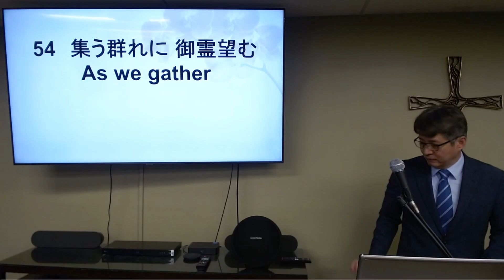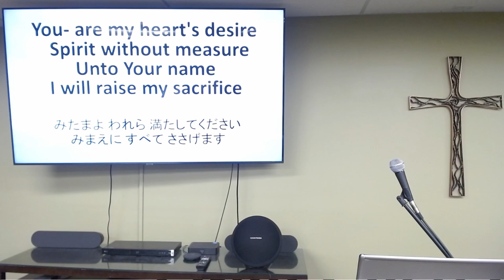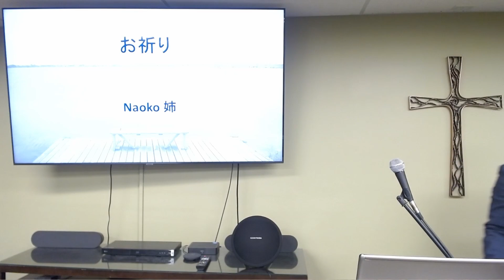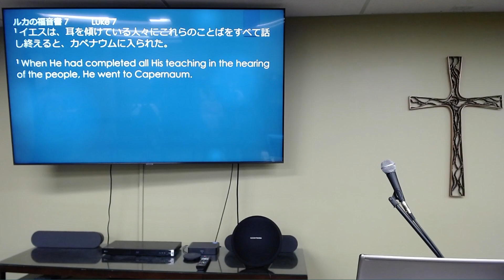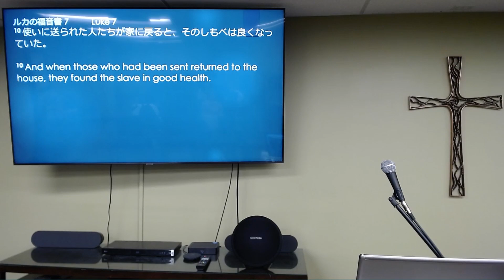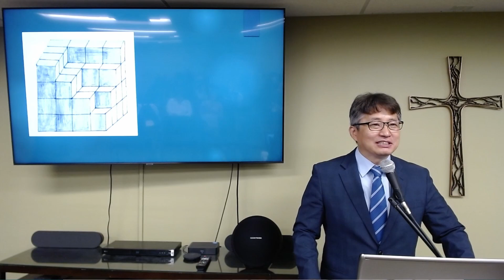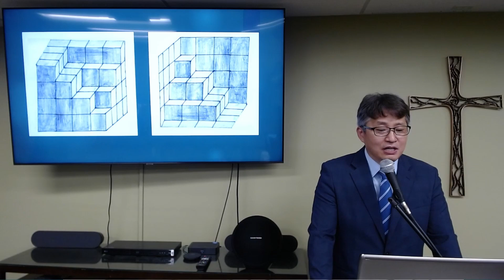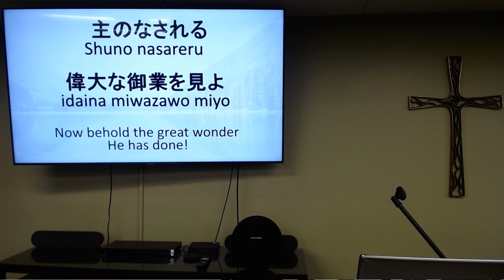信じたとおりに (ルカの福音書 7:1-10) 2022年10月30日 主日礼拝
題目 : 信じたとおりに
Title :  As You Have Believed

ルカの福音書 7:1-10
1イエスは、耳を傾けている人々にこれらのことばをすべて話し終えると、カペナウムに入られた。
2時に、ある百人隊長に重んじられていた一人のしもべが、病気で死にかけていた。
3百人隊長はイエスのことを聞き、みもとにユダヤ人の長老たちを送って、自分のしもべを助けに来てくださいとお願いした。
4イエスのもとに来たその人たちは、熱心にお願いして言った。「この人は、あなたにそうしていただく資格のある人です。
5私たちの国民を愛し、私たちのために自ら会堂を建ててくれました。」
6そこで、イエスは彼らと一緒に行かれた。ところが、百人隊長の家からあまり遠くないところまで来たとき、百人隊長は友人たちを使いに出して、イエスにこう伝えた。「主よ、わざわざ、ご足労くださるには及びません。あなた様を、私のような者の家の屋根の下にお入れする資格はありませんので。
7ですから、私自身があなた様のもとに伺うのも、ふさわしいとは思いませんでした。ただ、おことばを下さい。そうして私のしもべを癒やしてください。
8と申しますのは、私も権威の下に置かれている者だからです。私自身の下にも兵士たちがいて、その一人に『行け』と言えば行きますし、別の者に『来い』と言えば来ます。また、しもべに『これをしろ』と言えば、そのようにします。」
9 イエスはこれを聞いて驚き、振り向いて、ついて来ていた群衆に言われた。「あなたがたに言いますが、わたしはイスラエルのうちでも、これほどの信仰を見たことがありません。」
10 使いに送られた人たちが家に戻ると、そのしもべは良くなっていた。

Luke 7:1-10
1 When He had completed all His teaching in the hearing of the people, He went to Capernaum.
2 Now a centurion’s slave, who was highly regarded by him, was sick and about to die.
3 When he heard about Jesus, he sent some Jewish elders to Him, asking Him to come and save the life of his slave.
4 When they came to Jesus, they strongly urged Him, saying, “He is worthy for You to grant this to him;
5 for he loves our nation, and it was he who built us our synagogue.”
6 Now Jesus started on His way with them; but already, when He was not yet far from the house, the centurion sent friends, saying to Him, “Lord, do not trouble Yourself further, for I am not worthy for You to enter under my roof;
7 for that reason I did not even consider myself worthy to come to You; but just say the word, and my servant shall be healed.
8 For I also am a man placed under authority, with soldiers under myself; and I say to this one, ‘Go!’ and he goes, and to another, ‘Come!’ and he comes, and to my slave, ‘Do this!’ and he does it.”
9 Now when Jesus heard this, He was amazed at him, and turned and said to the crowd that was following Him, “I say to you, not even in Israel have I found such great faith.”
10 And when those who had been sent returned to the house, they found the slave in good health.